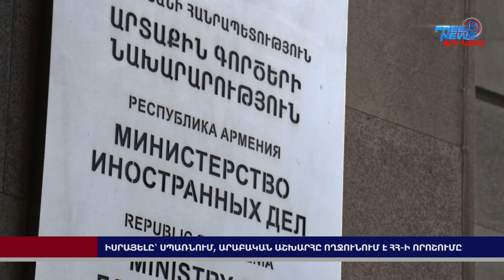Իսրայելը սպառնում է Հայաստանին, արաբական երկրները՝ շնորհակալություն հայտնում